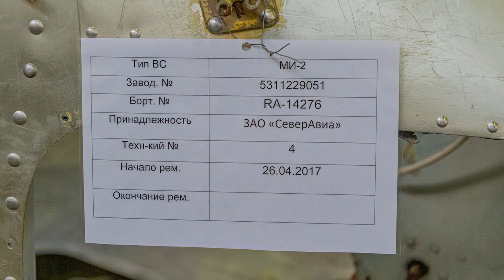A visit to the Moscow Aviation Repair Plant to see AN-2's and Mil2 & Mil8 helicopters overhauled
A visit to the Moscow Aviation Repair Plant Rosta ((MARZ)) at Chernoye some 40km outside of Moscow, Russia in 2017 where AN2 aircraft and Mil2 & Mil8 helicopters are overhauled. With an impressive line up of airframes used for spares recovery.